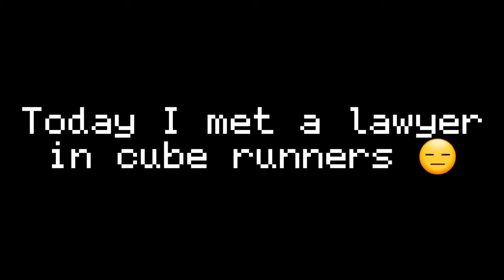I MET A LAWYER IN CUBE RUNNERS V3!!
I Played Cube Runners With A Lawyer.